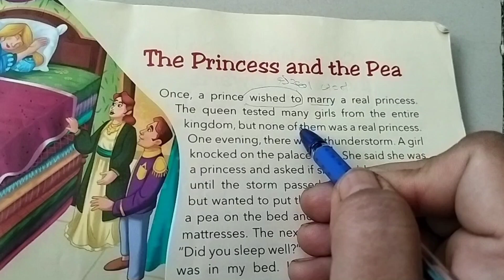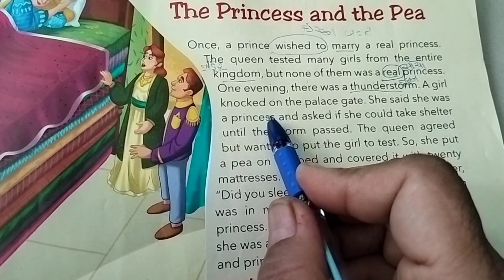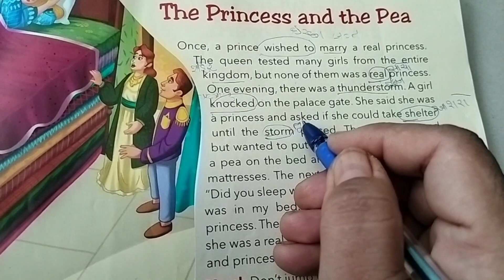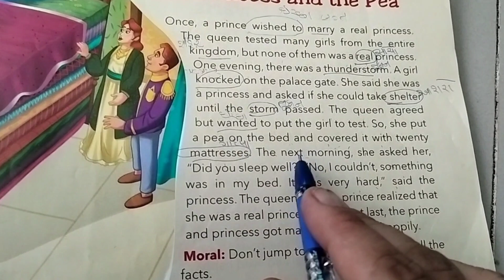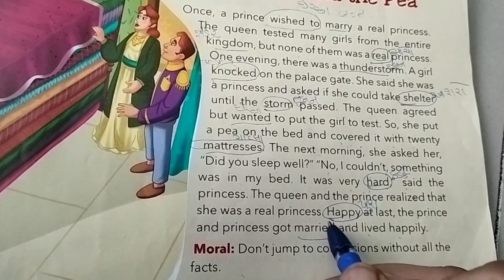આ વાર્તા ની મદદથી શીખો અંગ્રેજીમાં નવાં 50 શબ્દો | Learn New 50 words from this story